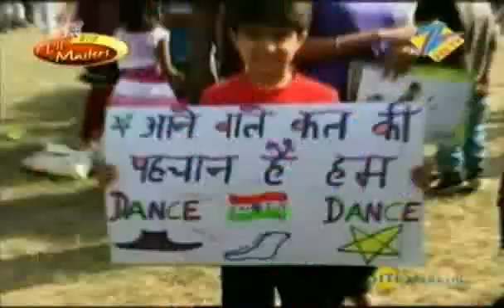DID L'il Masters - Delhi Audition - May 08 '10 - Contestants 1 - Zee TV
Having connected millions through dance and given so many youngsters a career through dance, Zee TV brings back the dance ke baaps on popular demand -- DID L'il Masters Season 3. In its third season, the show returns with a unique positioning -- 'Bacchagiri'. Like always, the focus of the show will be on the talent par excellence, the fun and the passion the kids share for dance through several stages of progression. The skill, discipline, artistry and mental-physical development of the kids will be of utmost importance throughout the show. DID l'il Masters has always presented ace dancers and never before seen acts with highest quality of training with the help of reliable and efficient Skippers. Jay Bhanushali and mastikhor Nihar Gite (from India's Best Dramebaaz) will anchor the show. The show has Geeta Kapoor and Ahmad Khan as Masters and Mithun Da as the Grandmaster who will support the young talent to bring out the best in each contestant in his own charismatic manner.